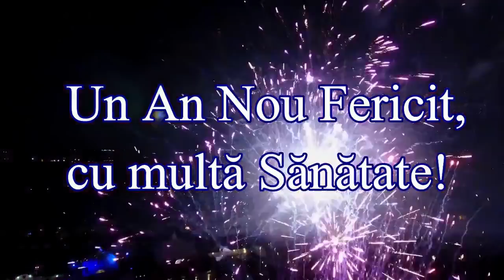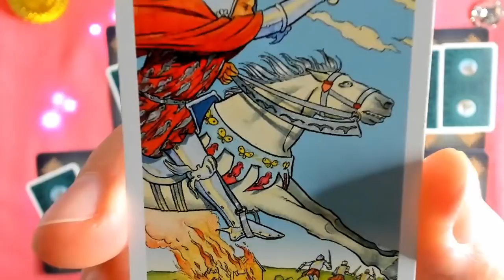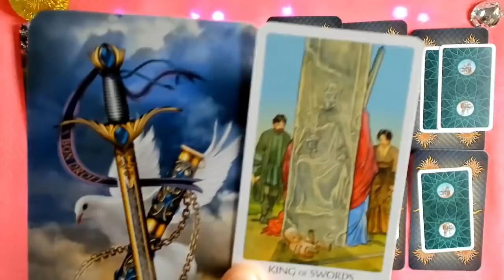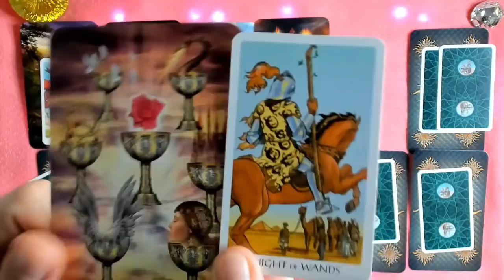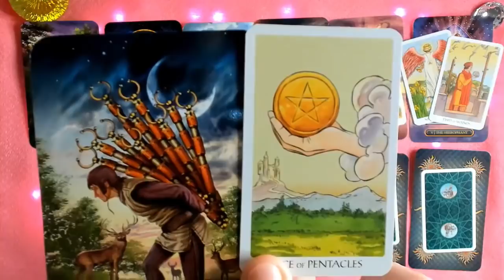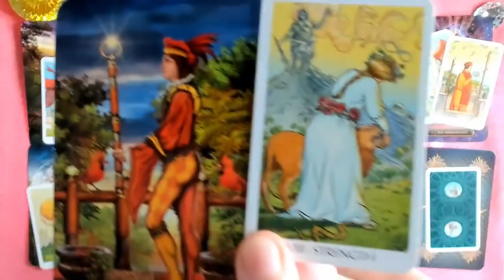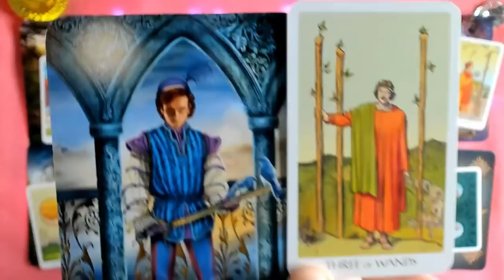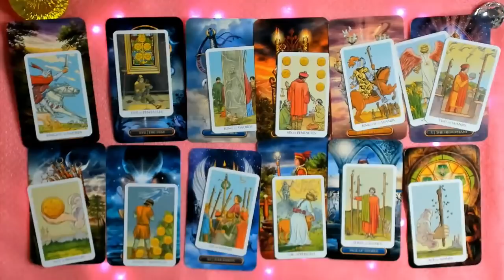BALANTA 2022 ~ ♎PREDICTII UIMITOARE ~ TAROT 2022😉🎉💲💕